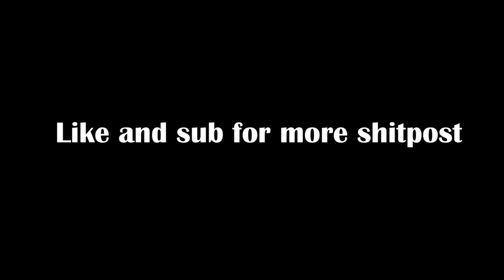Random Blueberry Blunders - War Thunder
More cinematic videos coming soon